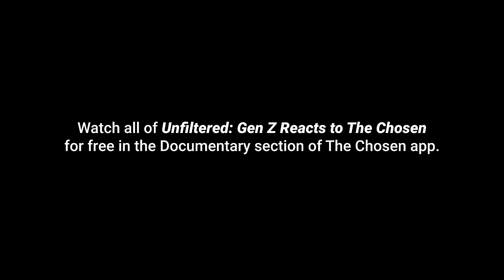Jonathan Roumie (Jesus) surprises Gen Z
The Chosen caught them off guard—and so did Jonathan Roumie! See what happens when the nine Gen Zers who just binged Season 1 get a surprise visit from the actor who plays Jesus.
Watch The Chosen and find exclusive content free and easy on our app

Support The Chosen by donating to the Come and See Foundation